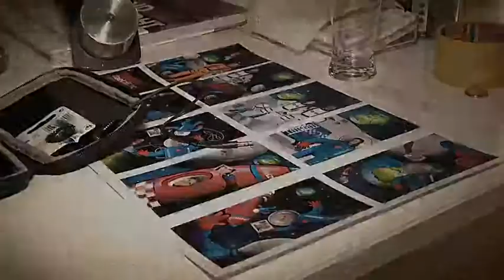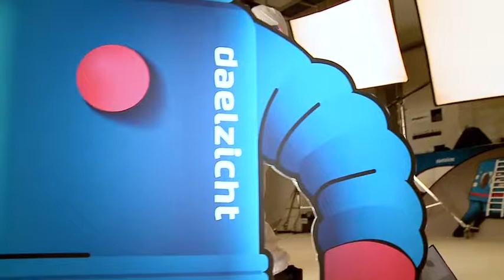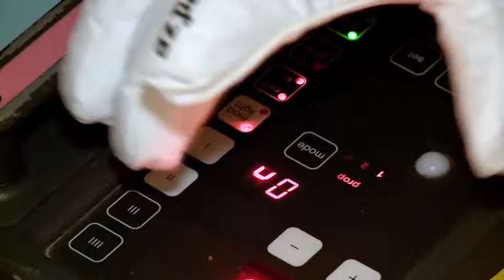Daelzicht /fotosessie in Studio Guy van Grinsven / Studiopress. Thema Van Nu naar Later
Clienten zorginstelling Daelzicht worden in de studio van Guy van Grinsven gefotografeerd voor een interactieve uitgave en bijpassende tentoonstelling tbv van de communicatie van de nieuwe strategie onder het thema: Van nu naar Later: Samen maken we het verschil.